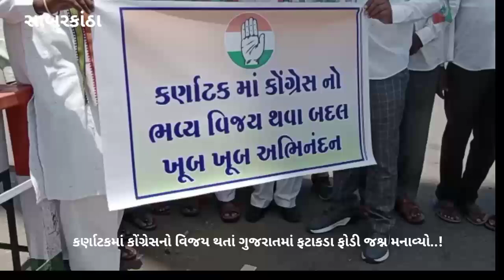કર્ણાટકમાં કોંગ્રેસનો વિજય થતાં ગુજરાતમાં ફટાકડા ફોડી જશ્ન મનાવ્યો...!